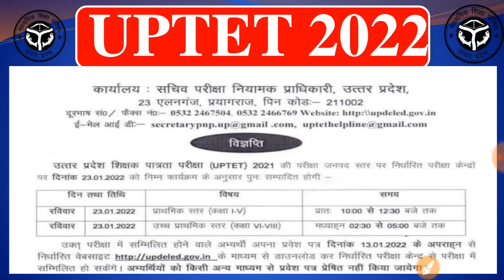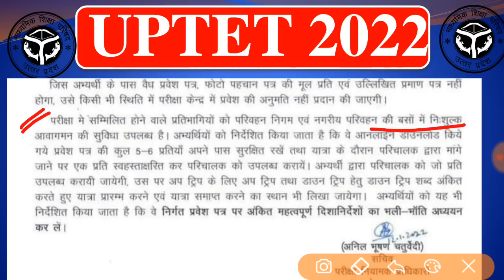Uptet admit card 2022 | uptet admit card download kaise kare